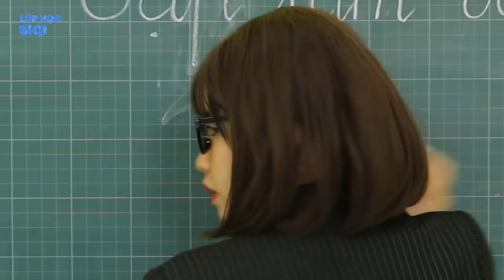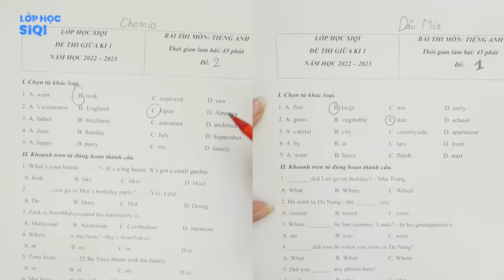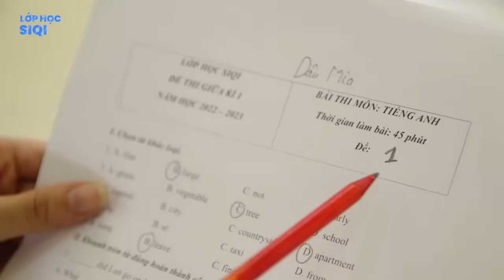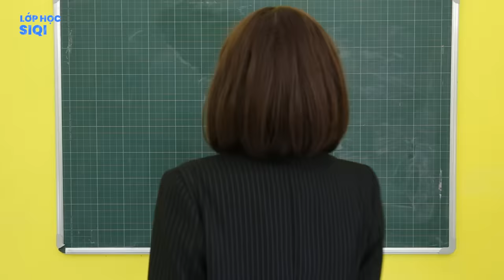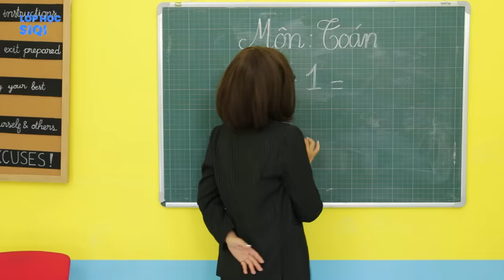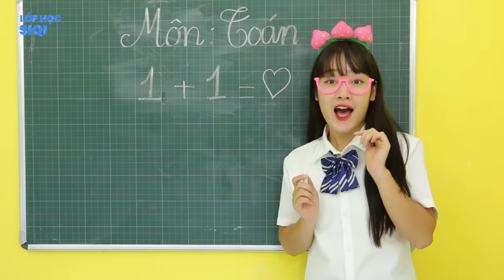7 kiểu HỌC SINH NGỒI CÙNG BÀN - LỚP HỌC SIQI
Hôm nay đi học, Tamenu tớ được xếp chỗ ngồi cạnh Chomio các cậu ạ!!! Trời ơi tớ chỉ muốn chuyển chỗ thôi, uhuhu
Nếu được chọn bạn cùng bàn tớ sẽ chọn Andee Đậu, như thế bọn tớ sẽ cùng nhau ăn quà vặt trong lớp hihi
Còn tớ thì muốn ngồi cạnh người học giỏi như Lee Cie để chép bài.
Lớp học SIQI sẽ có những kiểu học sinh nào ngồi cùng bàn, hãy xem hết video dưới đây nhaaa.